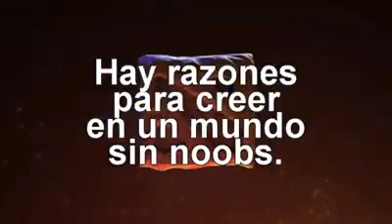Dota 2 spot coca cola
Spot coca cola, editado a dota2